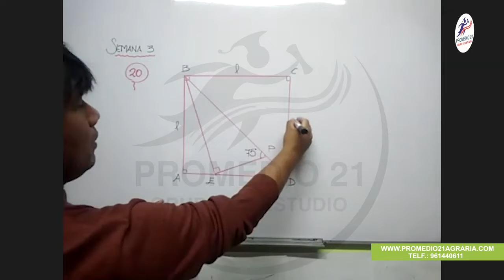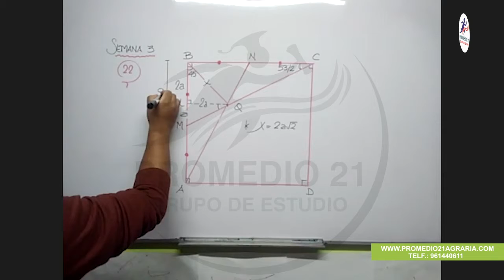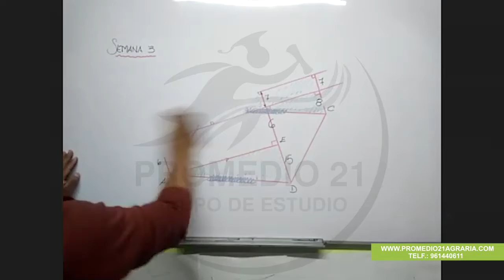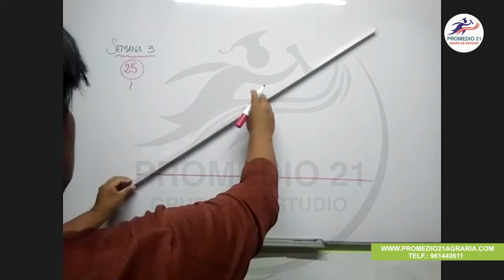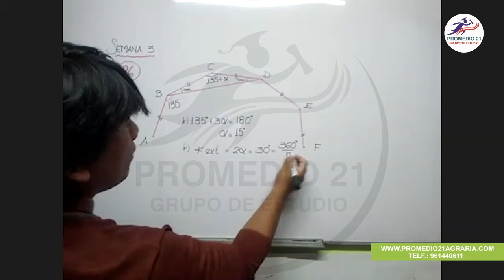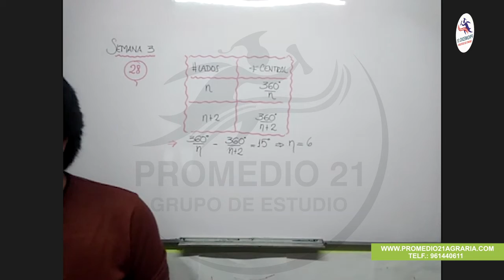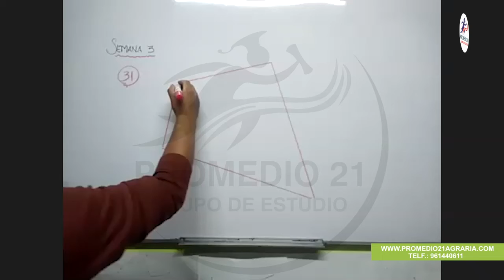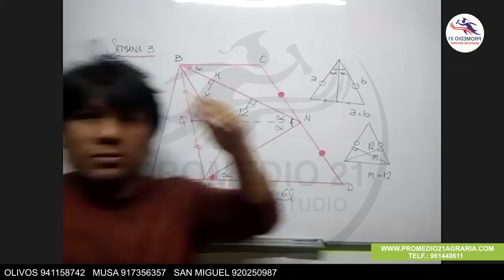Geometría Agraria: Líneas y puntos notables II (11-12-2020)